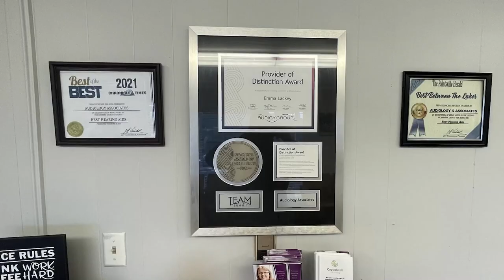Paintsville Celebrates the 60th Kentucky Apple Festival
Downtown Paintsville is enjoying the 60th Kentucky Apple Festival.